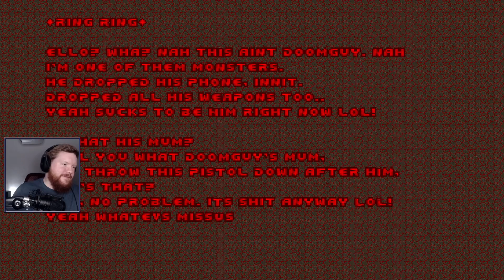Let's play Going Down! [Part 13]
This is from my livestream playthrough of Doom II wad: Going Down! This is the hardest wad I've completed so far and I thoroughly enjoyed it! Difficulty is Ultra Violence, and each map was completed with pistol starts.